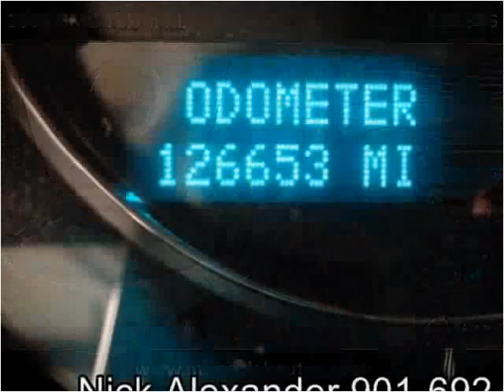2009 GMC Yukon XL Used Cars Memphis TN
This 2009 GMC Yukon XL is available from Mt. Moriah Auto Sales.